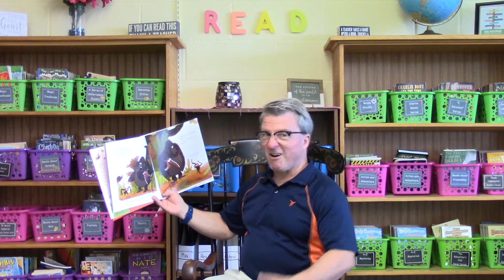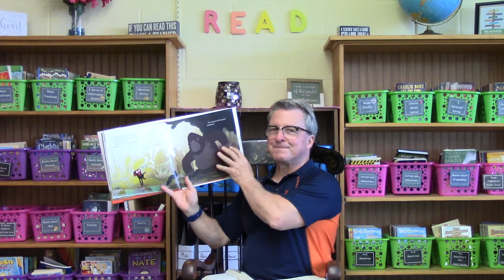Grumpy Monkey Grade 4